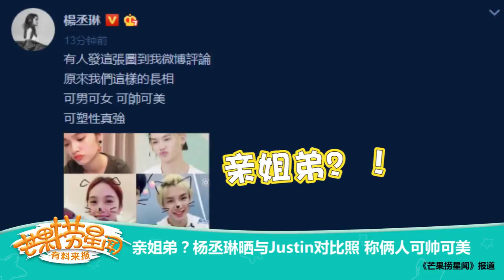《芒果捞星闻》：亲姐弟？杨丞琳晒与Justin对比照 称俩人可帅可美 Mango Star News【芒果TV精选频道】